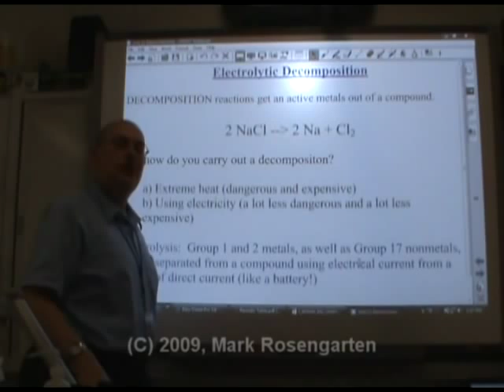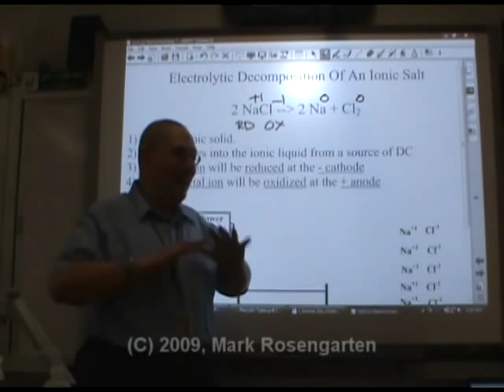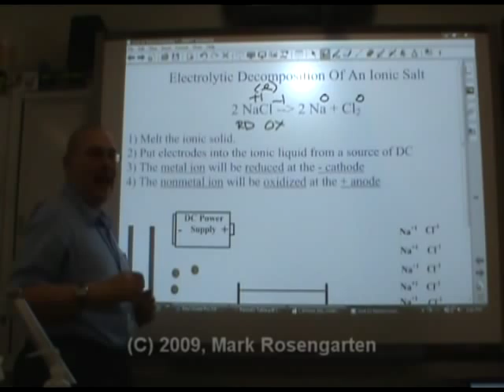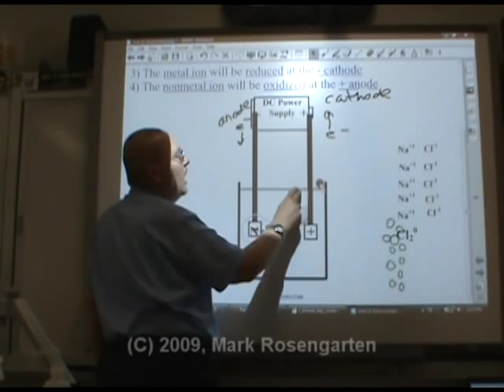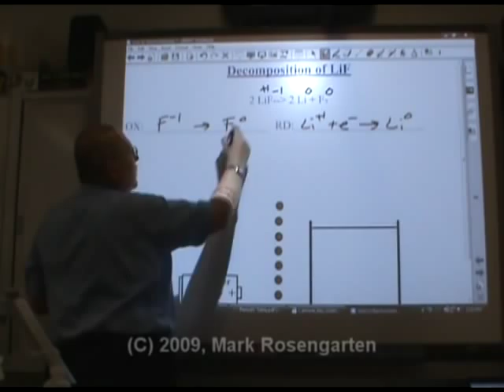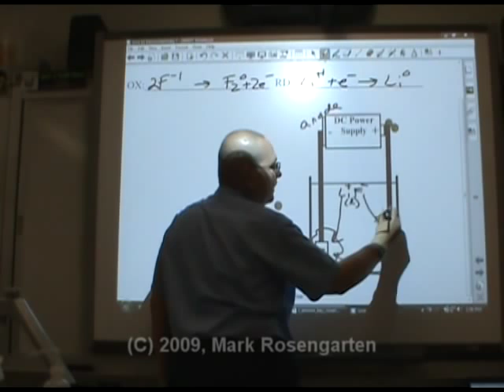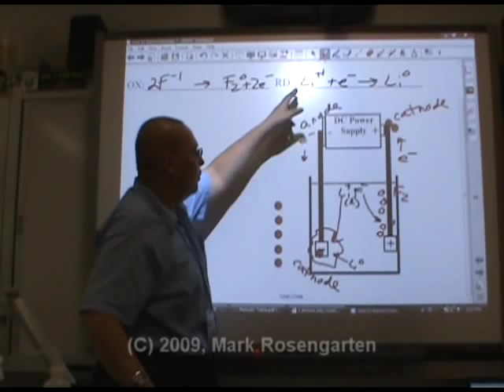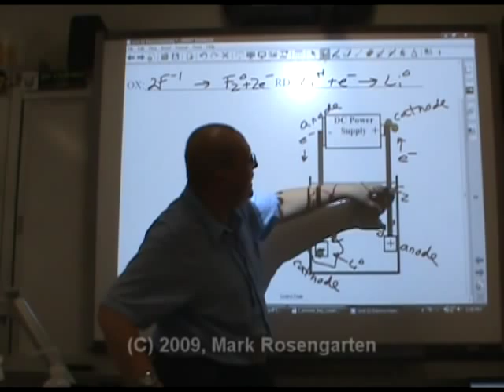Chemistry Tutorial 12.3a Electrolytic Cells: Electrolysis Of Fused Salts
This video explains the purpose of electrolysis, and how to electrolytically decompose ionic compounds,.